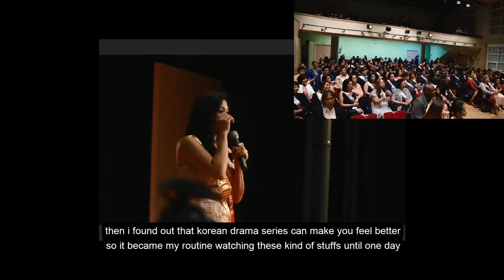Top 1 Distributor of AIM Europe